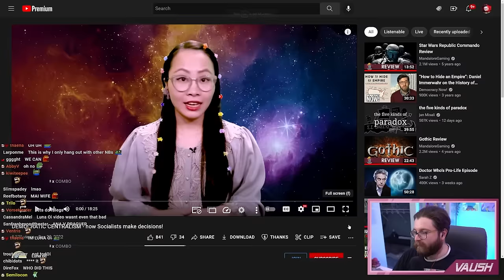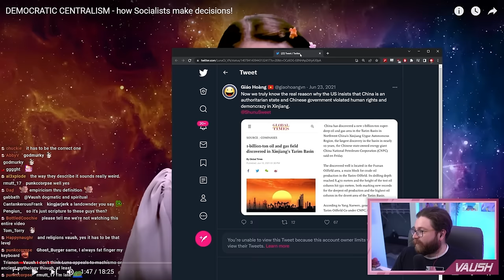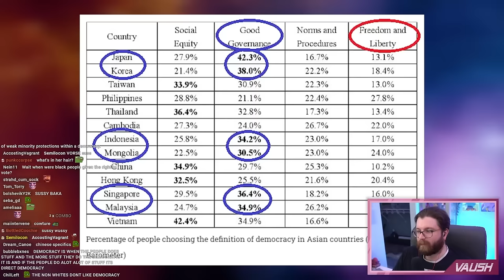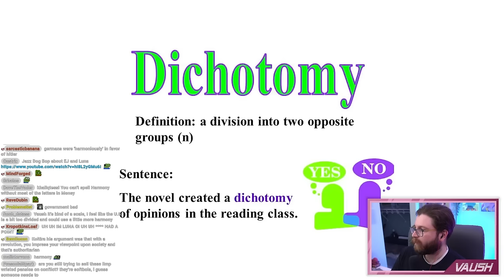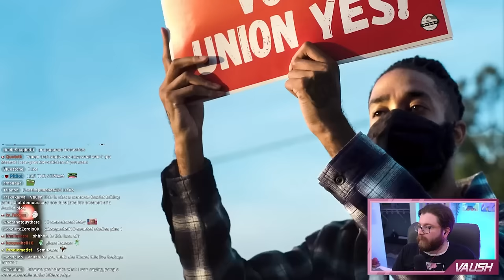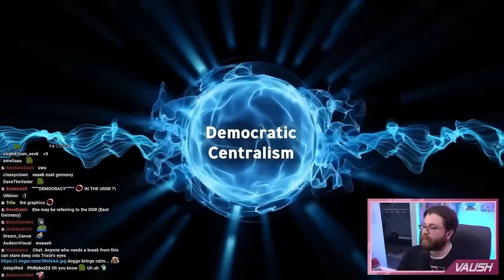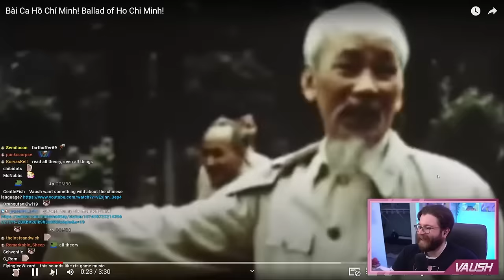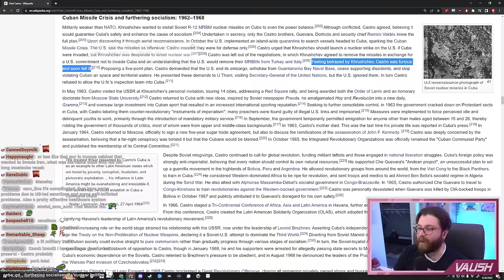Educating Myself To Become Ho Chi Minh's Finest Warrior